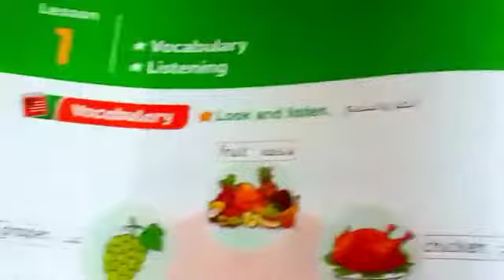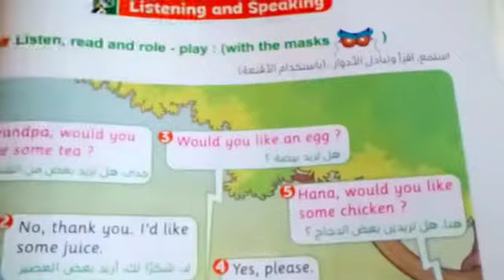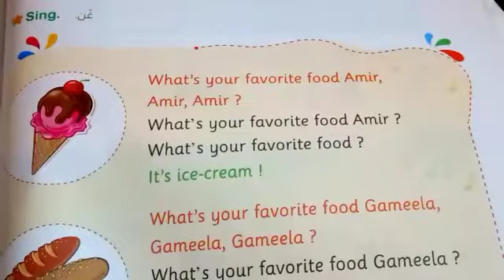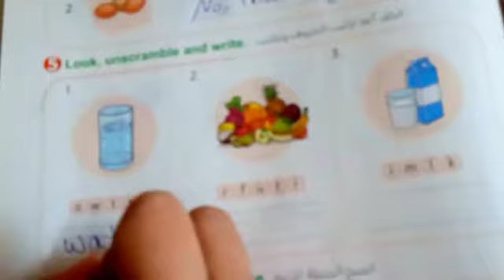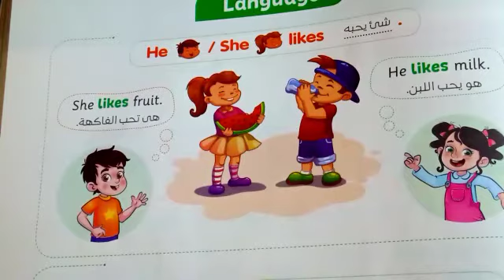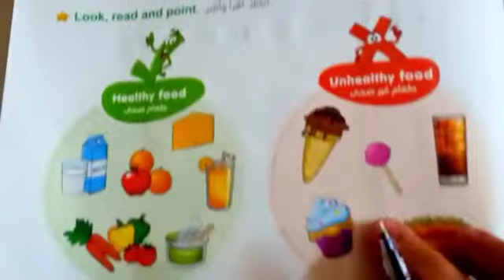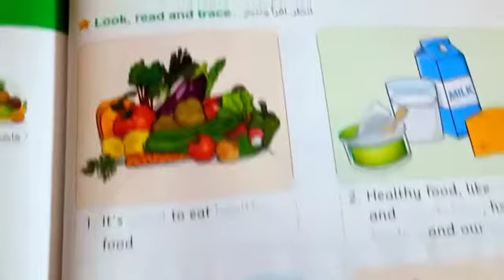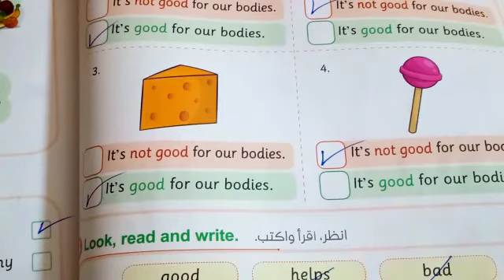انجليزي تانية ابتدائي الوحدة السادسة الدرس الاول والتاني الجزء الاول والتاني الترم الاول